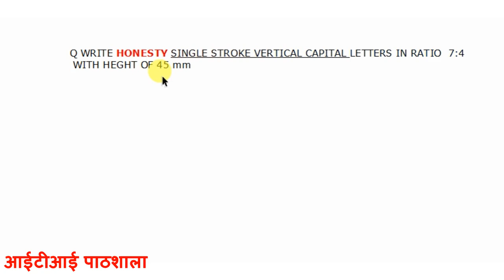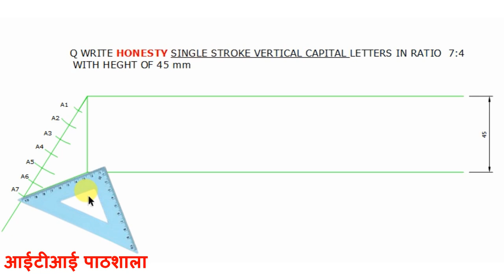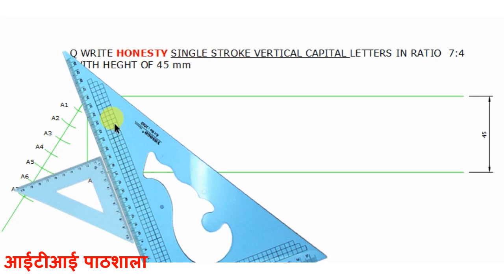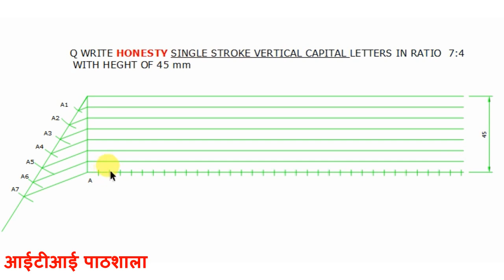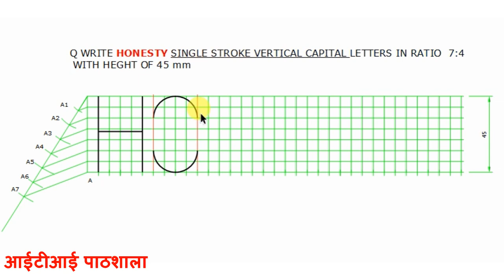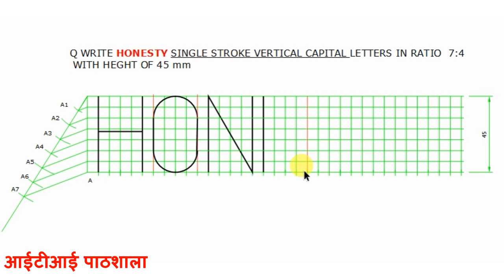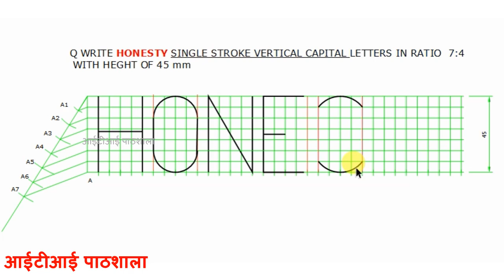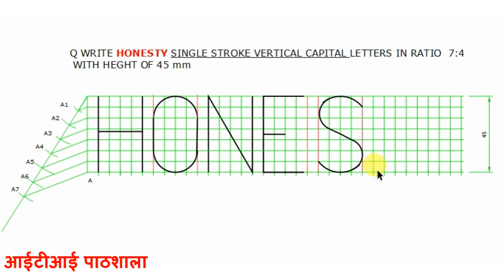single stroke vertical letters enginering drawing | engineering drawing lettering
Draw the single stoke vertical enginering drawing letters 7:4 and height of 45mm